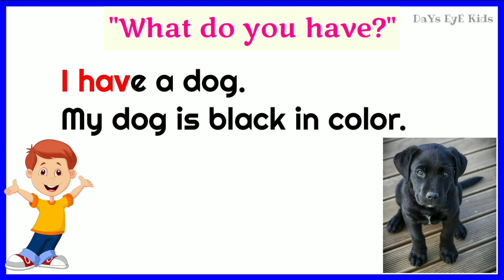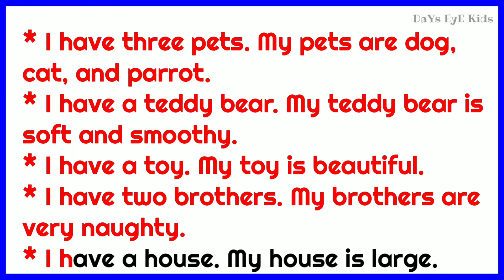Simple sentences for children | What do you have | Starting with "I have" | Page 4 | KG | Grade 1&2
This video tells how to read simple sentences for kindergarten and grade 1 & 2